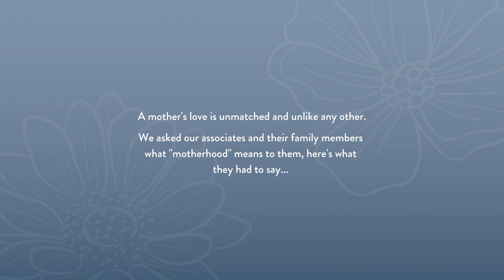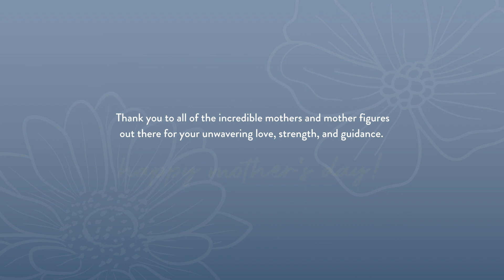LPCThinkingofyou - Mother's Day 2023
This year for Mother's day, we wanted to capture what "motherhood" meant to our employees and their families. Here's what they had to say...